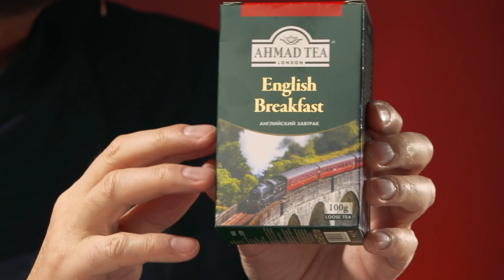Заливное мясо на Новогодний стол | Сталик Ханкишиев